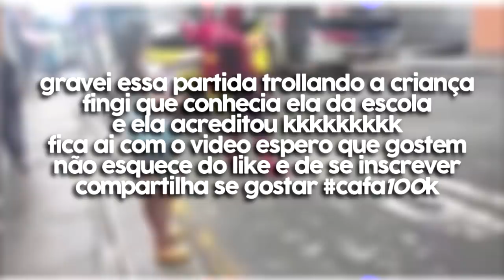ENGANEI A CRIANÇA!? FINGI SER AMIGO DA ESCOLA E ELE ACREDITOU - FREE FIRE (tente nao rir)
enganei a criança? fingi ser amigo da escola e ele acreditou no free fire tente nao rir